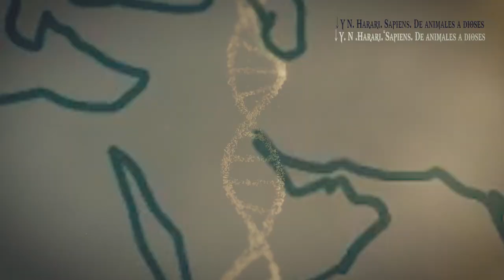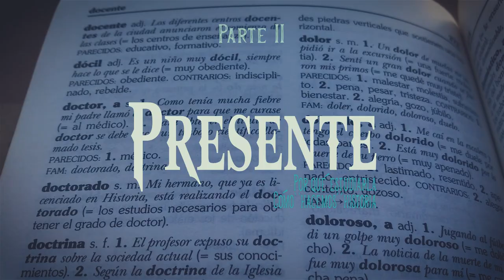📖 HISTORIA - Qué? por qué? para qué? cómo? - Presentación de la Materia👁️✊🏼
📚Para quienes quieran Profundizar
⛲Algunas de las fuentes:

"- Althusser, L., & Benítez, E. (1968). Montesquieu: la política y la historia. Ciencia Nueva.
- Beck, H. (2017). El acontecimiento entre el presente y la historia. Desacatos, (55), 44-59.
- Belgrano, M. (1968). Autobiografía.
- Duby, G. (1976). La historia social como síntesis. Flamarion, Ciro y Héctor Pérez Brignoli: Perspectivas de la historiografía contemporánea. México: Septentas.
- Harari, Y. N. (2014). Sapiens. De animales a dioses: Una breve historia de la humanidad. Debate.
- Marx, K. (1997). O 18 brumário de Luís Bonaparte. Marx, 3.
- Munslow, A. (2018). Narrative and history. Macmillan International Higher Education.
- Preciado, P. B. (2019). Un apartamento en Urano: crónicas del cruce (Vol. 625). Anagrama.
- Sicerone, D. A. (2017). La crítica de Žižek a la concepción del sujeto en clave historicista.
- Žižek, S. (2000). History against historicism. European Journal of English Studies, 4(2), 101-110.

⏰Marcas de Tiempo⏳:
00:00 Presentación
00:50 Parte I- Pasado
04:05 Parte II- Presente
07:41 Parte III- Futuro
09:17 Epilogo